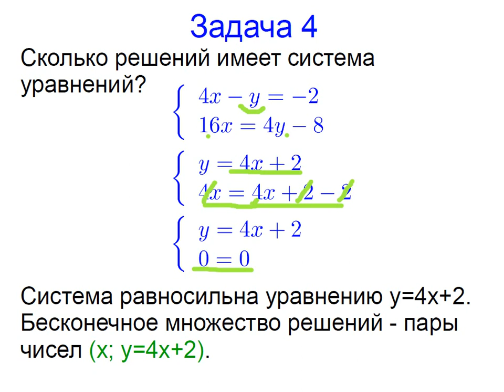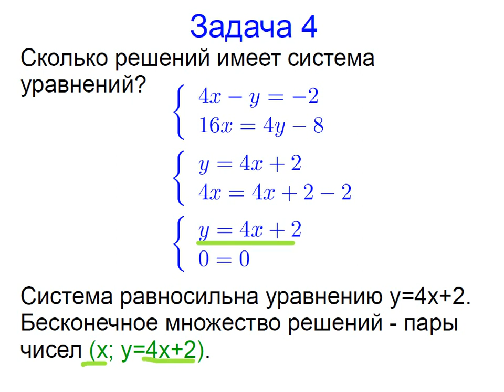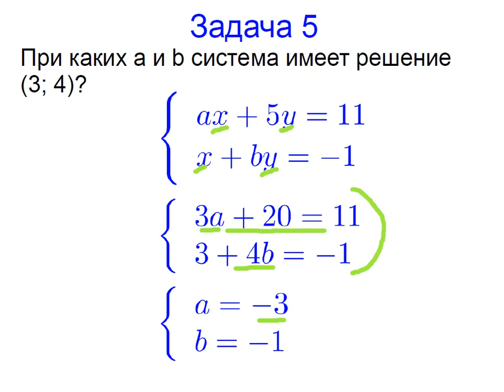Меташкола. Алгебра 7 класс 34 серия. Задачи к серии.